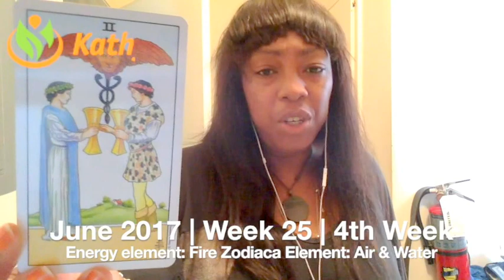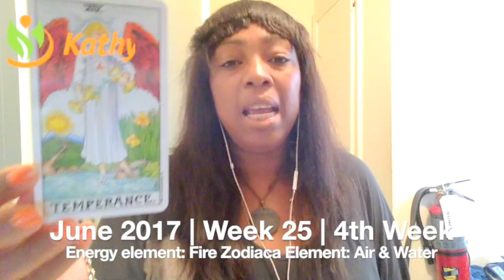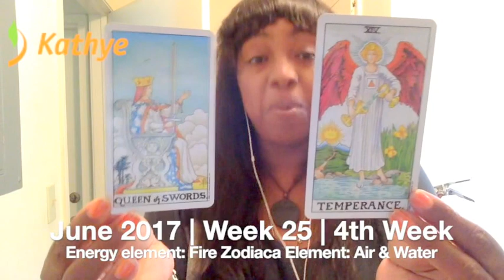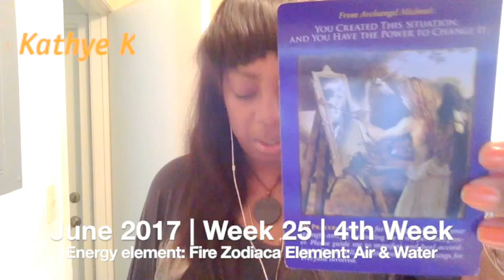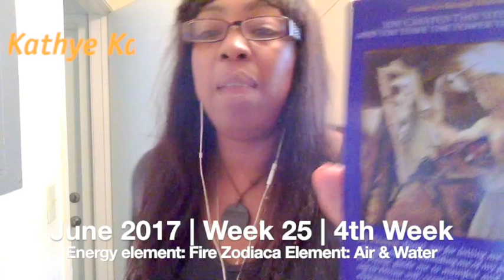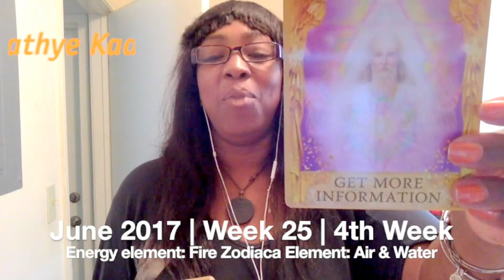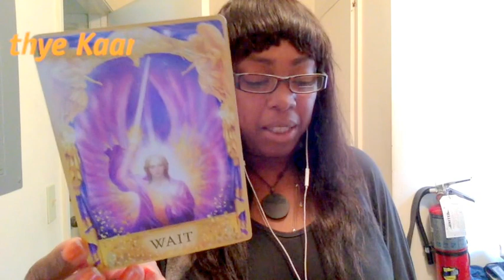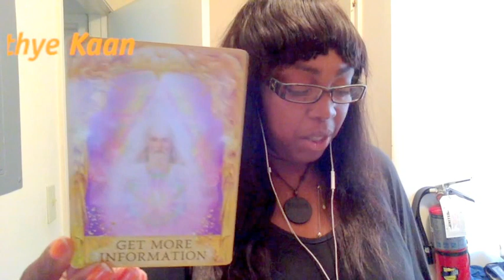CAPRICORN Weekly Reading Tarot Psychic Horoscope | Week 25 | June 19 - 25